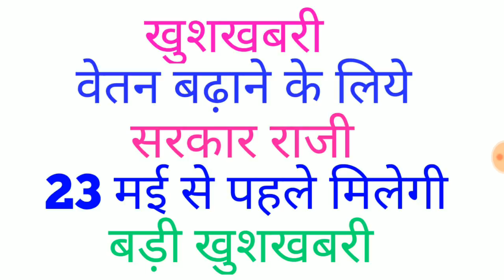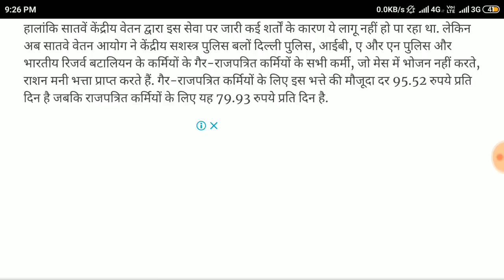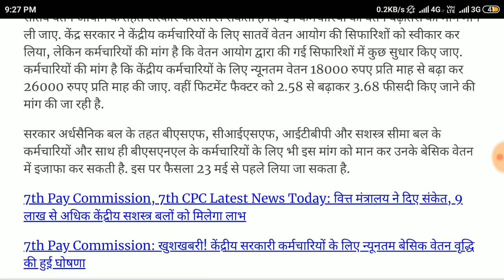खुसखबरी , वेतन बढ़ाने के लिये सरकार राजी, 23 मई से पहले आ सकती हैं बड़ी खुसखबरी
7th pay commission latest news ||
7th pay commission||